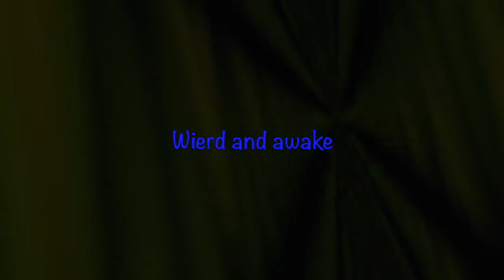Wierd and Awake